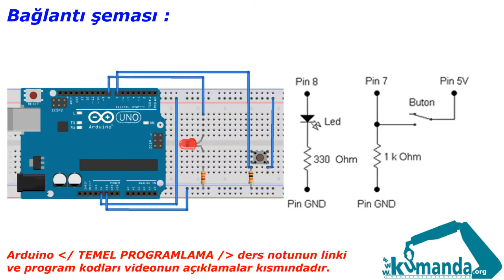Arduino TEMEL PROGRAMLAMA Örnek –14/4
Arduino kartının 7 numaralı pinine bağlı butona basıldığı süre kadar 8 nolu pine bağlı ledi yakınız.

Program kodları:

boolean ledDurum = 0;
byte buton = 7;
boolean butonDurum = 0;
unsigned long zamanIlk = 0;
unsigned long zamanSon = 0;
byte say=0;
void setup()
pinMode(buton, INPUT);
pinMode(led, OUTPUT);
void loop()
butonDurum = digitalRead(buton);
if (butonDurum == 1 && say==0)
say=1;
zamanIlk =millis();
if (butonDurum == 0 && say==1)
say=0;
zamanSon =millis();
digitalWrite(led,1);
ledDurum= 1;
if (ledDurum== 1)
delay(zamanSon -zamanIlk);
digitalWrite(led,0);
ledDurum= 0;